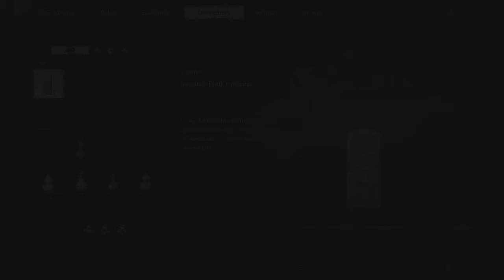Black Myth: Wukong:First Prince of the Flowering Sands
Black Myth Wukong gameplay captured on ps5. Sun Wukong finds and battles The First Prince of the Flowering Sands in Chapter 2.